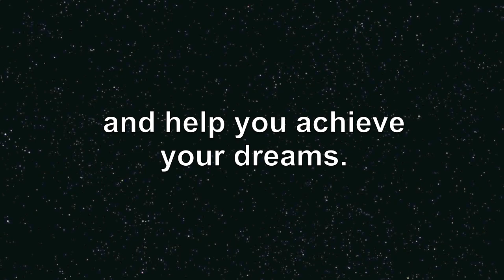Fine Art eBooks - How to Draw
This is a free drawing school :)

By Leonardo Pereznieto